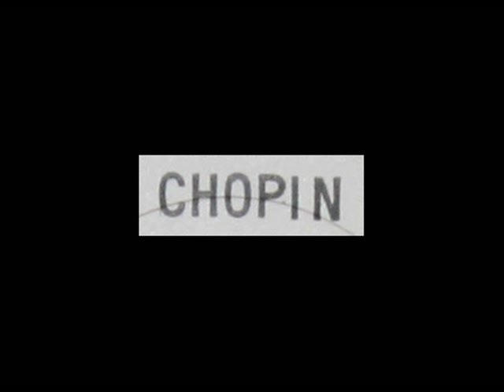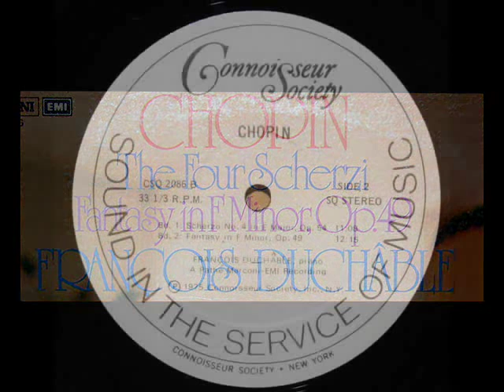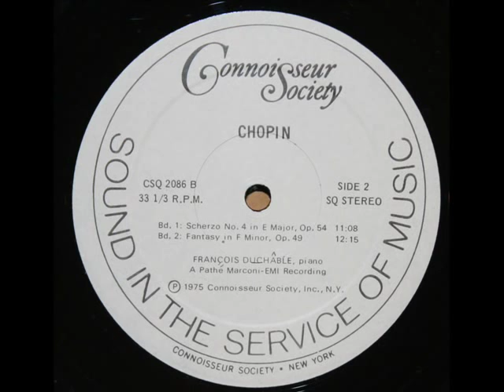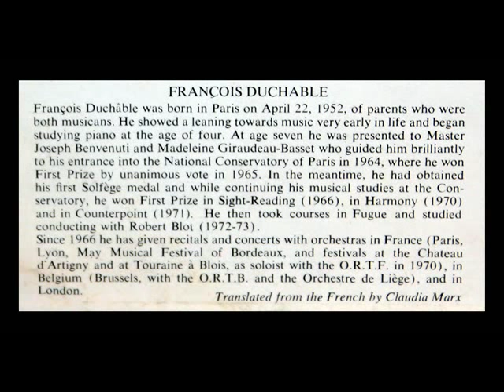Chopin / François Duchâble, 1975: Fantasy in F minor, Op. 49 - Complete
From the LP shown above, issued in 1975 on the Connoisseur Society label, CSQ 2086.

François-René Duchâble est un pianiste virtuose français, né le 22 avril 1952 à Paris.  Naturellement doué pour le clavier, il entre au Conservatoire national supérieur de Musique qui lui décerne à 13 ans le Premier Prix de Piano. Trois ans plus tard (à 16 ans), il se classe onzième au Concours musical international Reine Élisabeth de Bruxelles, où Arthur Rubinstein remarque son talent et lui prodigue de précieux encouragements. En 1973, il remporte le Prix de la Fondation Sacha-Schneider. Depuis, il s'est produit en récital à travers le monde, en Europe, aux États-Unis, au Canada et au Japon.  Le répertoire de François-René Duchâble couvre surtout la période romantique. Il inclut les concertos de Beethoven, Brahms, Schumann, Bartók ou Ravel, les compositions pour piano de Liszt1, l'œuvre concertante de Poulenc pour laquelle il reçoit le grand Prix de l'Académie du Disque Français en 1986. La critique salue son interprétation inspirée des œuvres de Chopin, notamment la gravure des études pour laquelle il obtient le Grand Prix de l'Académie Charles-Cros en 1981. Dès lors, il participe à de nombreux festivals de musique prestigieux, dont ceux de Salzbourg, Lucerne, Berlin, les Proms de Londres, Lockhenhaus, et le Festival des Flandres. Il a ensuite joué, entre autres, au Royal Festival Hall, à la Philharmonie de Berlin, et au Musikverein de Vienne, avec l'Orchestre Philharmonique de Londres, l'Orchestre Philharmonique de Berlin, l'Orchestre Philharmonique de Rotterdam, l'Orchestre de Paris, l'Orchestre de la Suisse Romande, et l'Orchestre symphonique de Montréal. Il a notamment collaboré avec Micheline Ostermeyer.
"David Hertzberg"